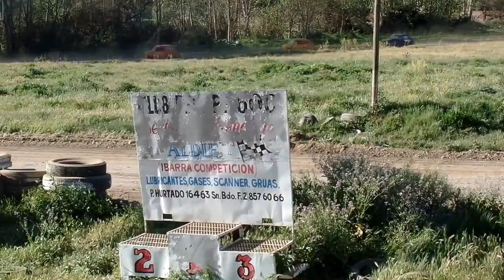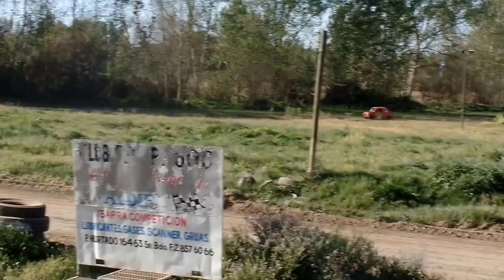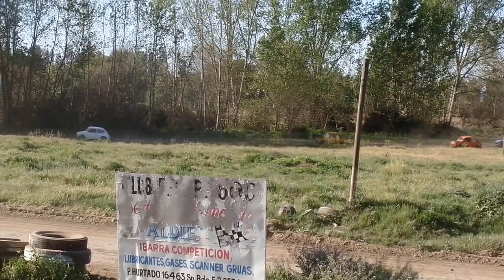2º Manga Fiat 600 Promocional Valdivia de Paine 02-10-2016